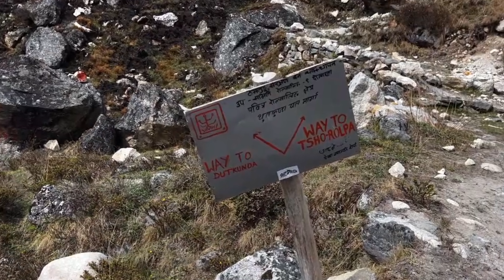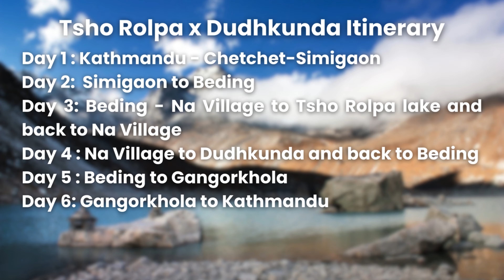Tsho Rolpa & Dudhkunda, Dolakha | A Complete Trekking Guide 2024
"In this video, join me as we embark on a journey to Tsho Rolpa and Dudhkunda in the picturesque Dolakha region of Nepal. I'll be your guide through a complete travel guide for 2024, featuring everything you need to know for an unforgettable adventure. Get ready for an immersive exploration of Tsho Rolpa and Dudhkunda, ensuring your trek is nothing short of unforgettable!"

Explore the detailed information of treks in Nepal in FromEverest